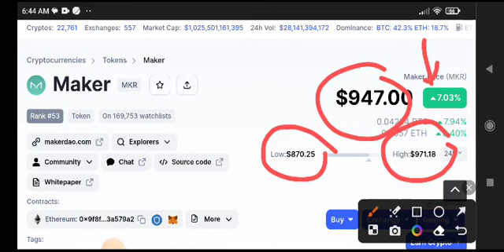Maker MKR Price Prediction Today! MKR coin News Today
Queries Solved:
1.  today target
2.  price today
3.  price prediction
4.  token today target